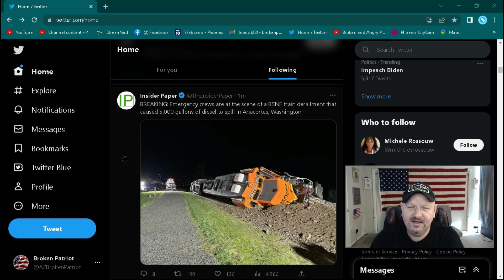BSNF Train Derailment In Washington State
Another train Derailment. This time in Washington state.

My Cashspp is $patriotbp